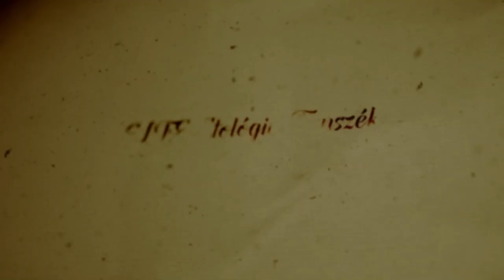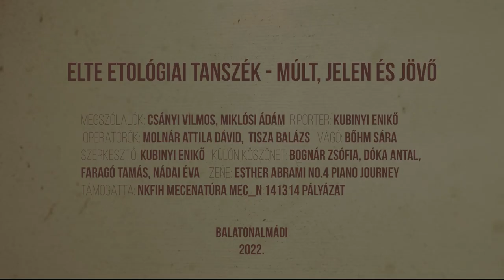Csányi Vilmos és Miklósi Ádám beszélgetése kutatásról és az ELTE Etológia tanszék történetéről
Csányi Vilmost és Miklósi Ádámot - az ELTE Etológia tanszék alapítóját és jelenlegi vezetőjét -  kérdezi a tanszék történetéről, kutatásról, csoportvezetésről és persze a kutyákról Kubinyi Enikő.
Operatőr: Tisza Balázs és Molnár Attila Dávid
Vágó: Bőhm Sára
A videó elkészülését az NKFIH Mecenatúra pályázata támogatta (MEC_N 141314).